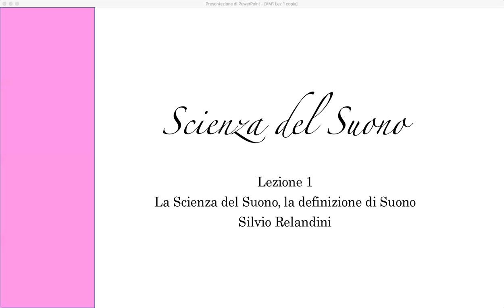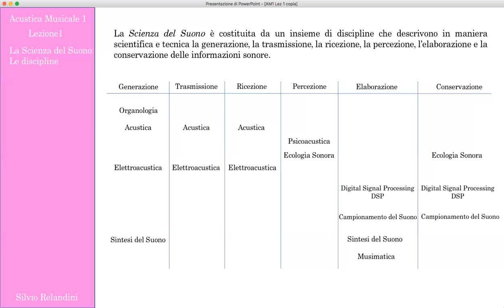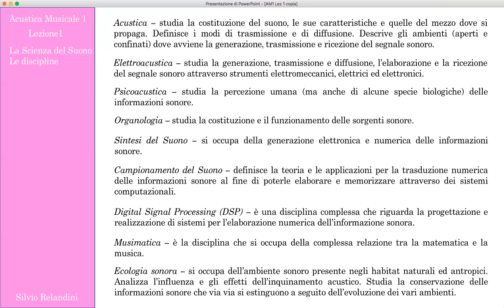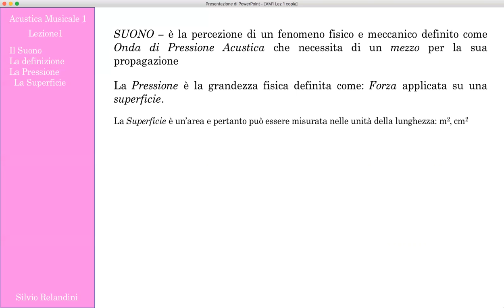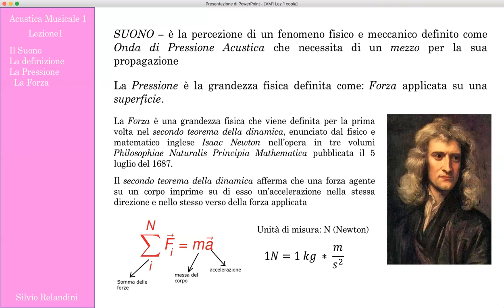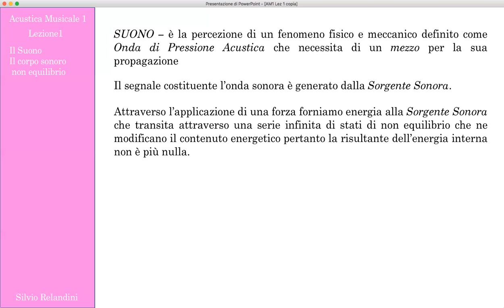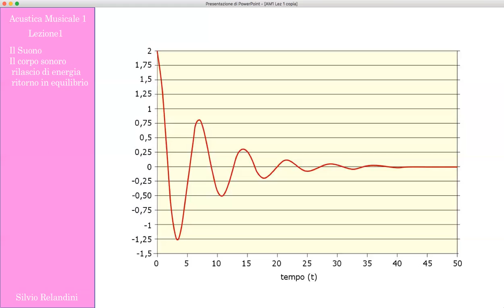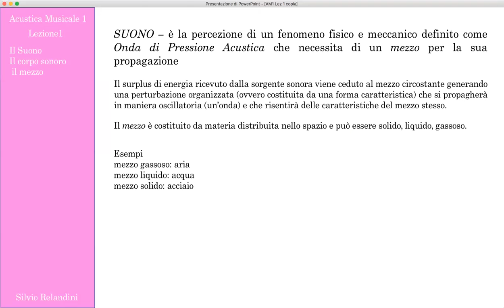Scienza del Suono - Lezione 01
CORSO IITM GRATUITO DI SCIENZA DEL SUONO
Lezione 1 - Ambiti e discipline della Scienza del Suono, la definizione di Suono
Docente: Silvio Relandini

Da sempre cerco di diffondere un certo sapere tecnologico musicale in grado di dare all'utenza musicale e tecnica le abilità, conoscenze e competenze necessarie per poter utilizzare al meglio l'informatica musicale. Oltre al canale YouTube nel quale ho prodotto fino ad oggi più di 100 video, ho creato anche due blog dove ho scritto e condiviso oltre 400 articoli tecnici.
Ora vorrei fare di più, ovvero fornire una serie di corsi attraverso il mio canale YouTube del tutto gratuiti con una qualità più ampia. E' un progetto ambizioso ma sono certo di offrire qualcosa di molto utile. A tal fine ho bisogno però di un piccolo sostegno economico e a tal fine ho lanciato un progetto PATREON dove è possibile sostenere questa iniziativa con un piccolo contributo mensile. Se siete convinti che quello che sto facendo può essere di aiuto a più persone che magari vogliono approfondire i loro studi di tecnologia musicale ma che non possono permettersi di frequentare dei corsi a pagamento, aiutatemi a realizzare questo progetto. Ecco il link per aderire:

Silvio Relandini